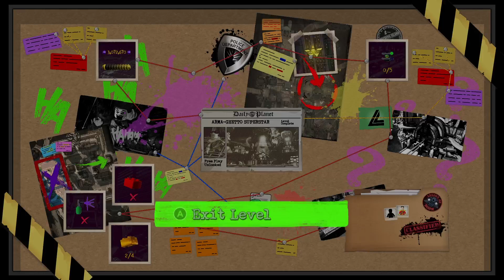LEGO DC Super-Villains 100% Guide P19 / Level 19: Arma-Ghetto Superstar (STORY)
Level 19: Arma-Ghetto Superstar